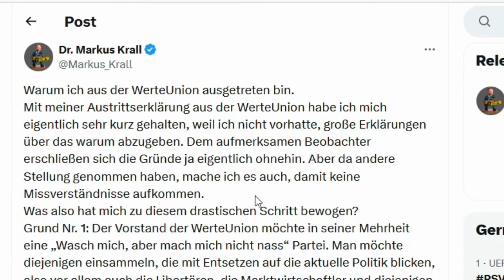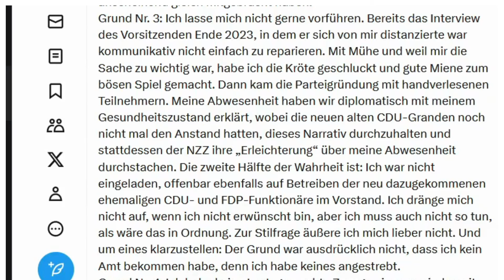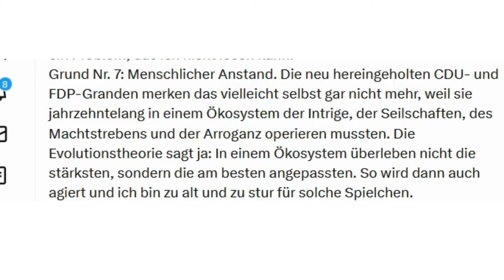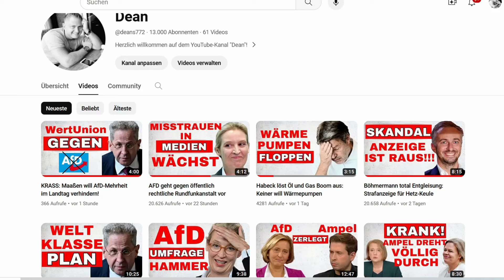Werteunion: Krall deckt die erschütternde Wahrheit auf!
*Schaue dir das Video unbedingt bis zum Ende an.*

Kommentiere deine Meinung zu diesem Video oder teile das Video, um auf die drängenden Themen aufmerksam zu machen.